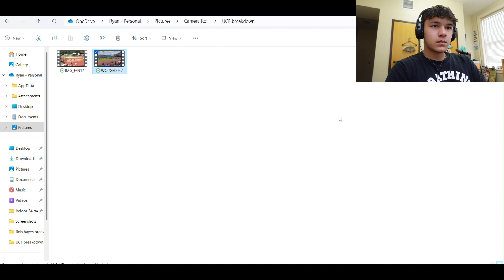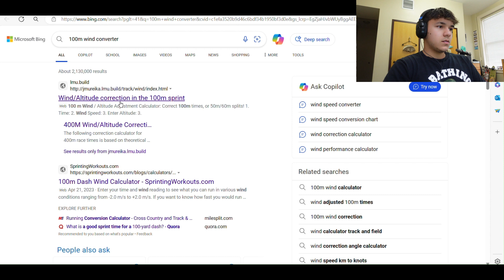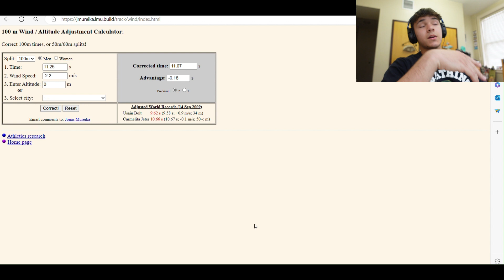UCF Invite breakdown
In this video, I break down my races from the UCF Invite 2024. I ran the 100m dash and the 4x100m relay.